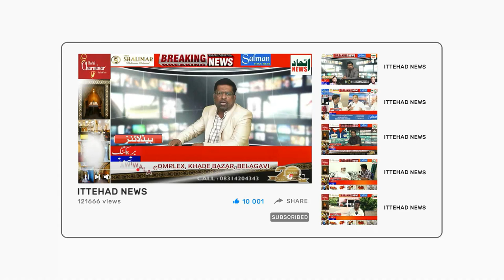ITTEHAD NEWS | BELGAUM | R.T.O.SCHEME - VIDYANIDHI SCHEME FOR YELLOW BOARD TAXI DRIVER CHILDREN.